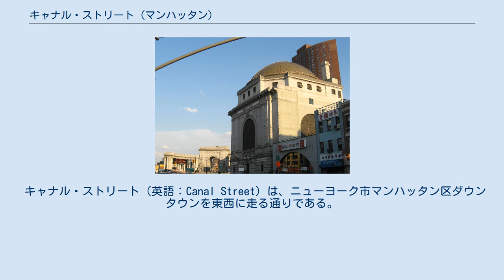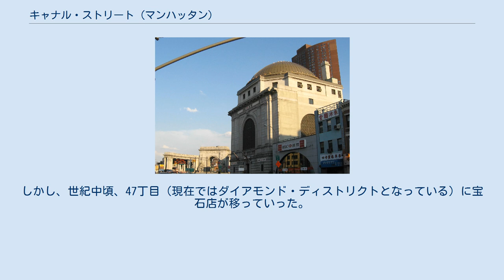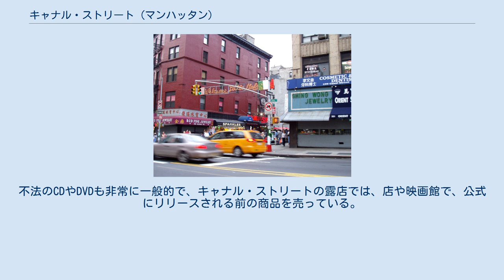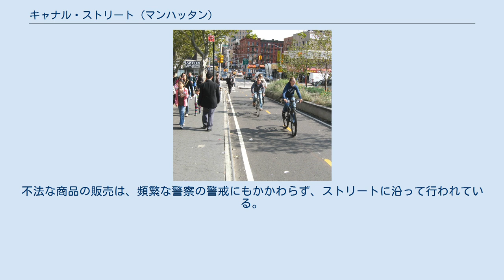キャナル・ストリート (マンハッタン)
ファイブ・ポインツ_(マンハッタン)
ソーホー_(マンハッタン)
ロウアー・マンハッタン
ニューヨーク市のメイン・チャイナタウンは、キャナルストリートでリトル・イタリーと接する。
 市民貯蓄銀行前。
 マンハッタン橋へ上がる。
 キャナル・ストリート（英語：Canal Street）は、ニューヨーク市マンハッタン区ダウンタウンを東西に走る通りである。
西のニュージャージー州へのホランド・トンネル（I-78）、東のブルックリンへのマンハッタン橋を繋ぎ、マンハッタンを横切る市内の幹線道路の1つである。
この通りは、チャイナタウンの北側を走り、リトル・イタリーを2つに隔てる。
さらに、トライベッカの北端、ソーホーの南端ともなっている。
 キャナル・ストリートは、19世紀初頭、疫病に悩まされたコレクト・ポンド（貯水池）の汚染水をハドソン川へ排水するため、掘られた運河（キャナル）の名を取っている。
貯水池は、1811年に埋め立てられ、キャナル・ストリートは、運河にあった道に続き、1820年に完成した。
この地域には自然の泉が多くあり、排水する場所がなかったため、貯水池の除去により、周囲の土地は湿原と化した。
そのため、ストリートに沿い建っていた歴史的なタウンハウスや新しい共同住宅は、破損した。
生活環境が急激に悪化し、ストリートの東側は悪名高いファイブ・ポインツのスラム街の一部となった。
 20世紀の初め、キャナル・ストリートとバワリーは、宝石貿易で栄えていた。
しかし、世紀中頃、47丁目（現在ではダイアモンド・ディストリクトとなっている）に宝石店が移っていった。
1920年代に、市民貯蓄銀行は、マンハッタン・ブリッジ・プラザに面したバワリーに、壮大な丸屋根の本部を建設した。
ラジオ通りがなくなった25年後、ストリートの6番街周辺は、ニューヨークでも主要なエレクトロニクス・パーツの市場であった。
 現在、キャナル・ストリートは騒がしい商業地区である。
西側は、店や行商人があり、混雑しており、東側は、銀行や宝石店街となっている。
ストリートはまた、チャイナタウンの主な宝石商業地でもある。
地元住民と同様に観光客も、安く芳香、財布、ハードウェア、工業用プラスチックなどを売る屋台や店に行くため、毎日やって来る。
これらの品物の多くは、悪評高く、グレイ・マーケットで仕入れたものも多い。
エレクトロニクス、衣類、アクセサリーなどは、商標登録されている。
不法のCDやDVDも非常に一般的で、キャナル・ストリートの露店では、店や映画館で、公式にリリースされる前の商品を売っている。
不法な商品の販売は、頻繁な警察の警戒にもかかわらず、ストリートに沿って行われている。
 ニューヨーク市地下鉄は、キャナル・ストリート周辺で多く走っている。
ストリートには、西から東の順に下記の6つの駅がある。
 キャナル・ストリートでは、M20（北行ハドソン・ストリート、南行ヴァリック・ストリート）、M5（北行6番街、南行ブロードウェイ）、M103（バワリー）、M15（アレン・ストリート）、M9（イースト・ブロードウェイ）のバス路線が走っている。